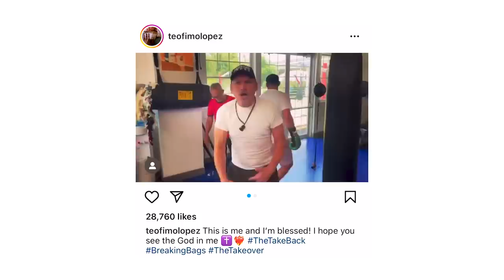Teofimo Lopez Wraps Up Camp in New Jersey, Proclaims the Beginning of the TakeBack | REAL TIME EP. 1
On the first episode of TopRankRealTime TeofimoLopez wraps up training camp in New Jersey, plus Duke Regan and Troy Isley chill at their training house and Xander Zayas arrives in Las Vegas.

Next up for Top Rank Boxing, Teofimo Lopez took over the lightweight division. Now campaigning at junior welterweight, it is time for Operation: Take Back.

Lopez, the former unified lightweight champion, will face Mexican veteran Pedro “Roca” Campa in the 10-round main event Saturday, Aug. 13, at the Resorts World Event Center at Resorts World Las Vegas. In the eight-round junior middleweight co-feature, rising Puerto Rican star Xander Zayas steps up in class against Elias “Latin Kid” Espadas.

LopezCampa and Zayas-Espadas will be broadcast live on ESPN, ESPN Deportes and ESPN+ at 10 p.m. ET/7 p.m. PT.

Promoted by Top Rank, tickets starting at $40 are on sale now and can be purchased at ETix.com.